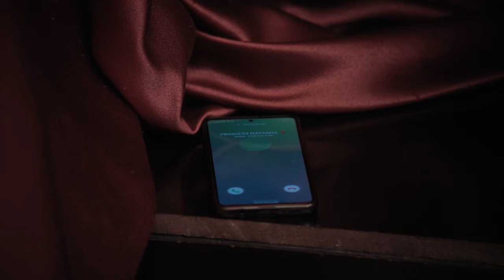Elle A Ri À Son Pour Avoir Tomber Enceinte Hors Du Mariage Mais UnHomme Riche Est Venu L’a Épousée 2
Dans ce FILM NIGÉRIAN EN FRANÇAIS;
Une mouche têtue, disent-ils, suit le corps jusqu’à la tombe. L’étourdissement de la princesse Natasha va coûter à sa famille tout ce qu’elle a dû gagner. Regardez comment tout cela s’est déroulé.

Elle A Ri À Son Pour Avoir Tomber Enceinte Hors Du Mariage Mais UnHomme Riche Est Venu L’a Épousée - FILM NIGÉRIAN EN FRANÇAIS

Un film nigérian en français Avec: Queenth Hilbart, Maleek Miltons, Simon Chibuzor

French Princess Natasha The Iron Lady